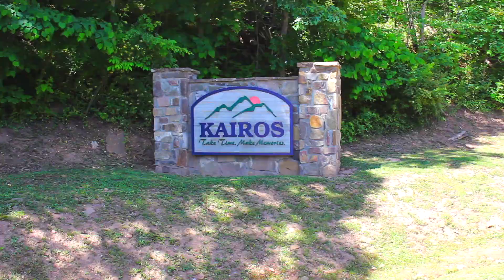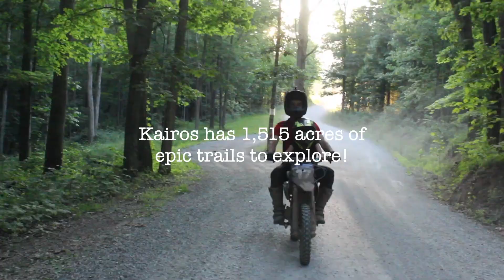KAIROS RESORT | DIRT BIKE CAMPING | FAMILY CAMPING |ATV | UTV | VIRGINIA GLAMPING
🏍🌿⛺️Join us for another camping adventure! 🏍🌿⛺️
Kairos is 1515 acres of beautiful wilderness in the two Virginias, nestled against the New River and stretching atop and over the majestic Appalachian Mountains.
Here, you can create an adventure. Enjoy over 40 miles of mountain trails, river activities, camping, events, or marry your true love and begin your life together…one of life’s greatest adventures.
Or if you prefer….simply relax.
At Kairos, you customize your own getaway. You can do it all, or do nothing at all. It’s entirely up to you.
A family oriented resort, where people of all ages can experience positive memorable moments – Kairos Moments -in the midst of beautiful wilderness.